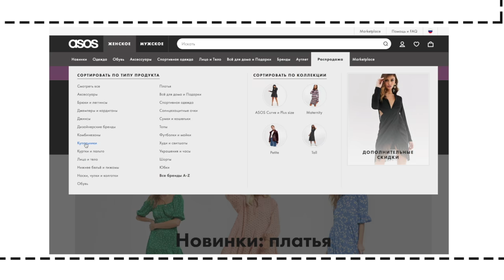ВЕСЕННИЙ ГАРДЕРОБ НА ЗИМНИХ СКИДКАХ - ТОП-100 ЛУЧШИХ ПОКУПОК В МАСС-МАРКЕТ СЕГМЕНТЕ НА ВЕСНУ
Мой бренд, наполненный любовью The Other Colours ❗️Worldwide delivery

☘️THE REFORMATION
У меня их ТОП в размере US2 - мой Объём груди - 86 см, талии - 64

❤️ЮБКИ
АТЛАСНЫЕ ЮБКИ:

КОЖАНАЯ МИНИ-ЮБКА в нескольких цветах

КОЖАНЫЕ БРЮКИ MANGO черные и коричневые

❗️ПРОДОЛЖЕНИЕ ссылок В ВЕРХНЕМ КОММЕНТАРИИ👇🏻